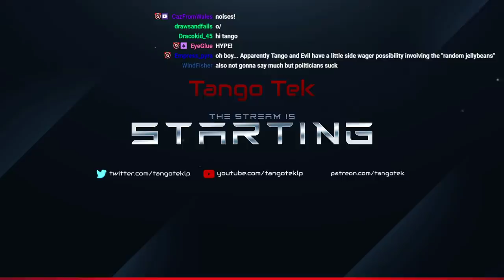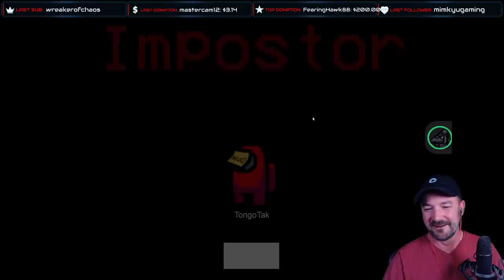Friday Night Stabby Stabby!